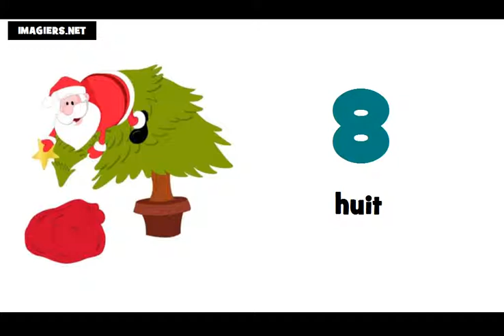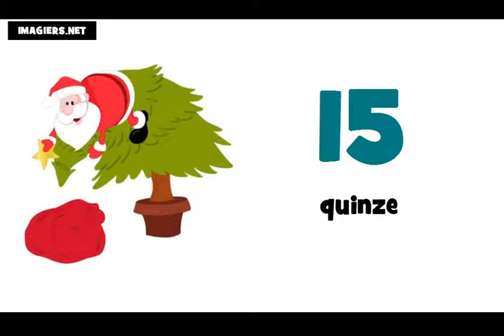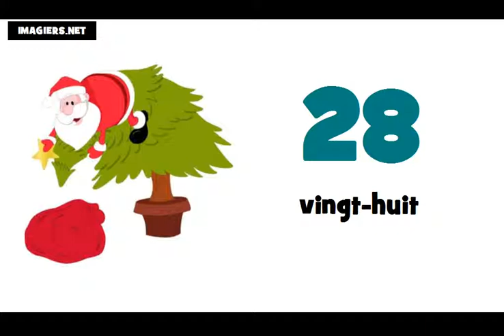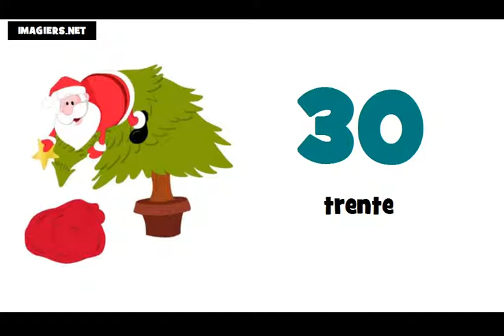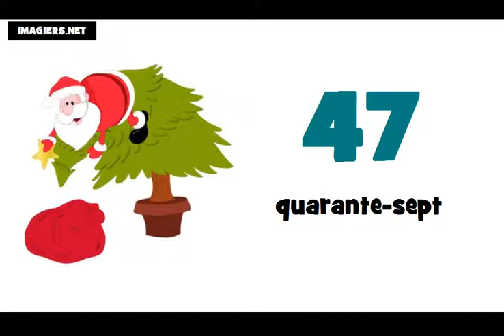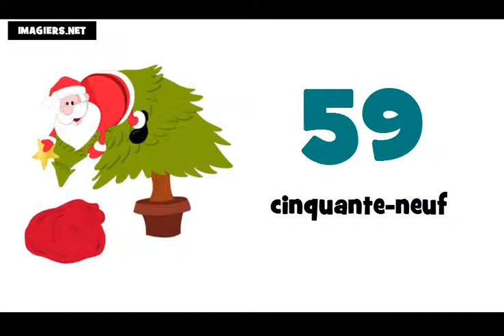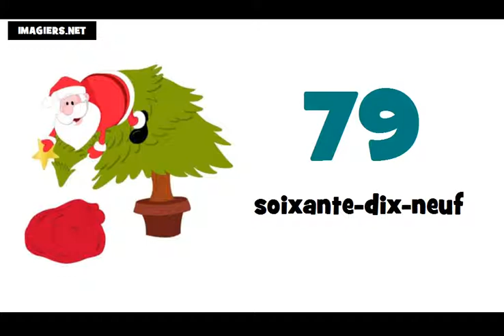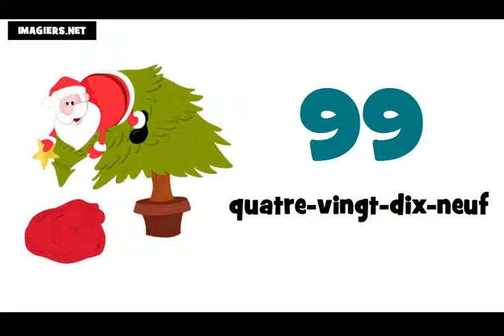Franska lektion = Räkna från 10 till 100